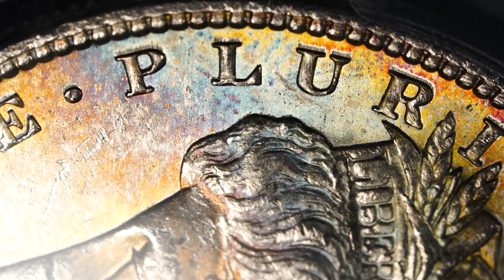Toner Tuesday: 1881 S Morgan MS61 Chromatic Cap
You really can see the full array of hues in this video of our toned 1881-S Morgan Dollar!

Be sure to check our website for current coins available.